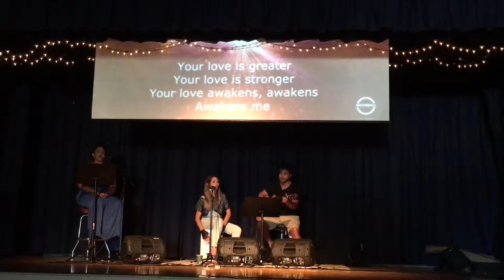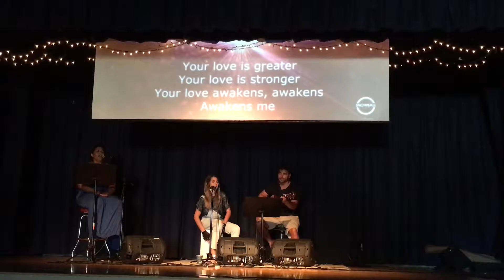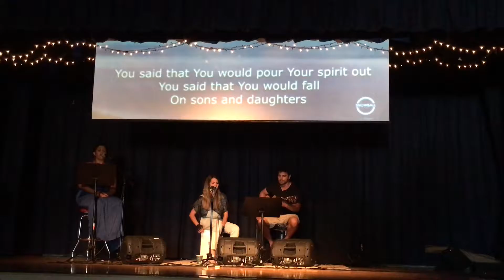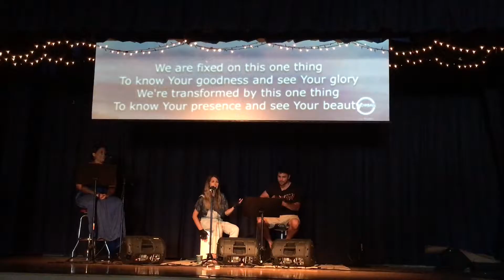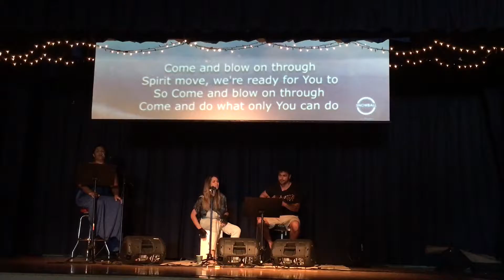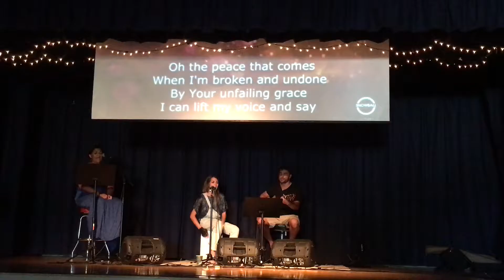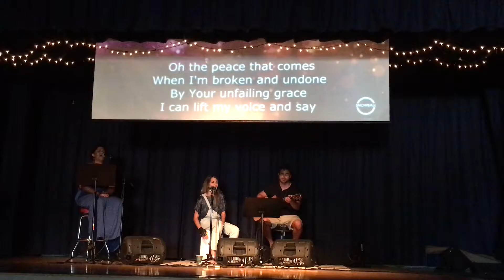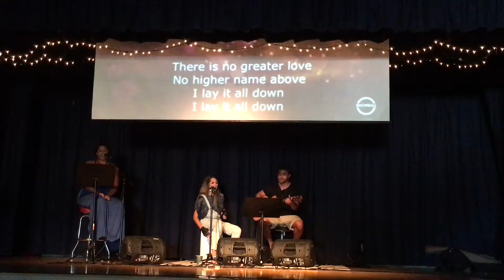Sunday, July 10, 2016 Snowball Church Los Angeles